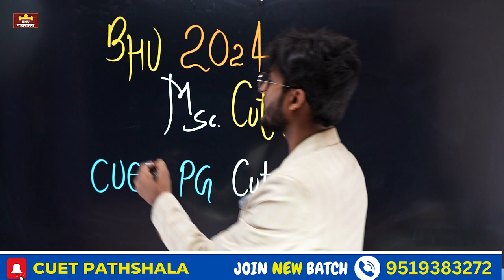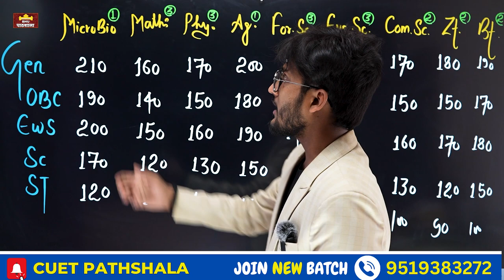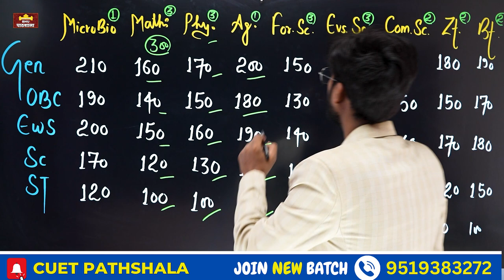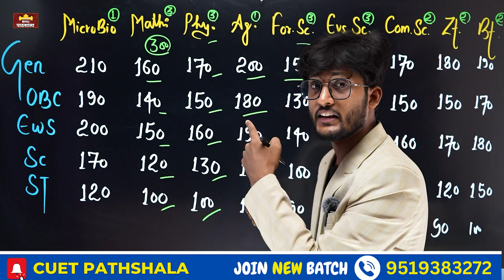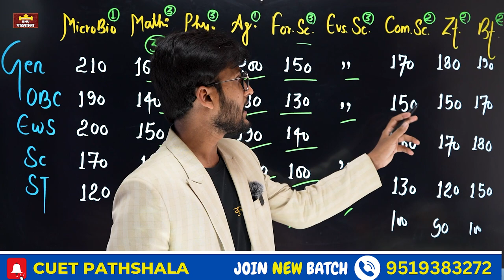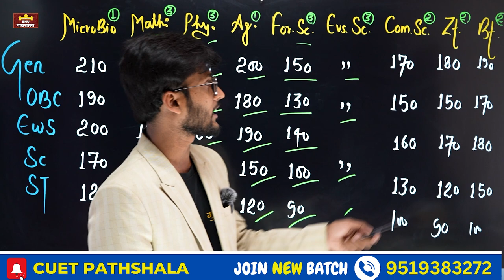BHU MSc Cutoff 2024 ( Unofficial) All MSc Cutoff in One Video By#neersir